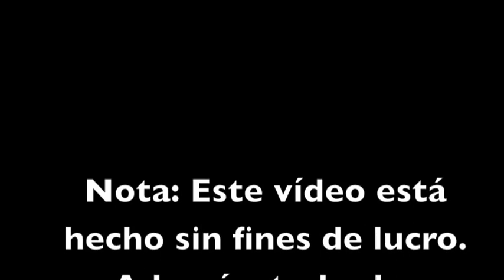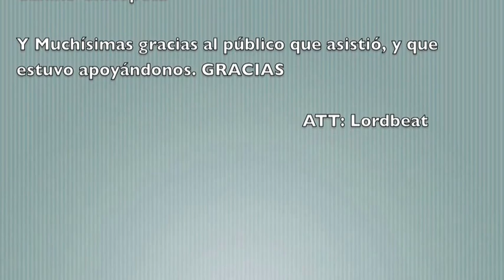Shen-shual, Anna Fiori & Lordbeat en Concierto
Éstas Bandas se presentaron en el bar "La Rockola" en un evento a Beneficio de "Hogar Canino Chicopeta"